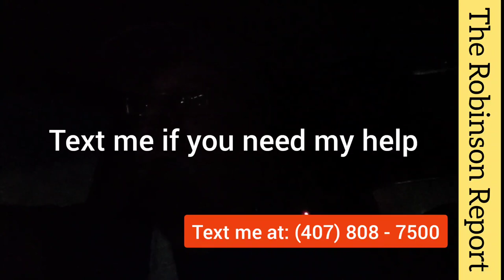Woman Rape Victim opens up through hypnosis - Police - Hospital - Rapist - The Robinson Report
Woman Rape Victim opens up through hypnosis - Police - Hospital - Rapist - The Robinson Report - The Rooster
Jerome Robinson
Jerome's Theory
Candace Owens
Tim Scott
Fox News
MSNBC
CNN
ABC
CBS NEWS
WALLSTREET JOURNAL
THE NEW YORK TIMES
ORLANDO FLORIDA
RAPE